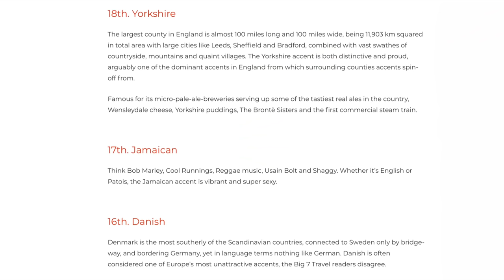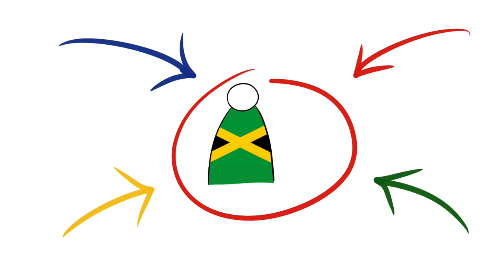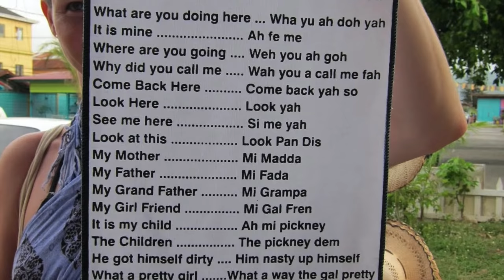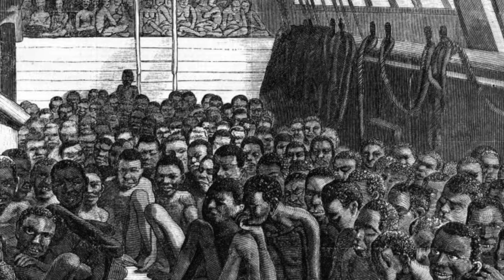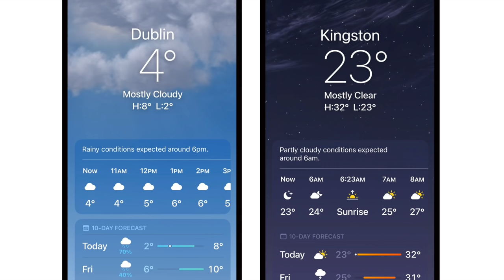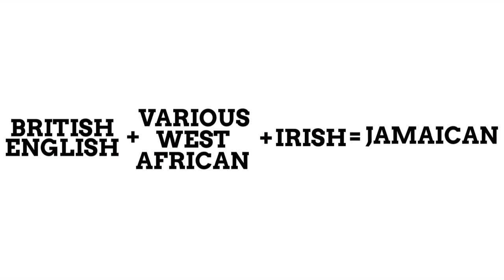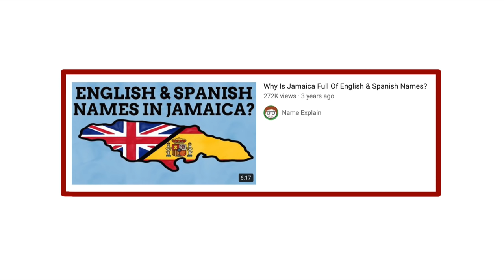Where Did The Jamaican Accent Come From?